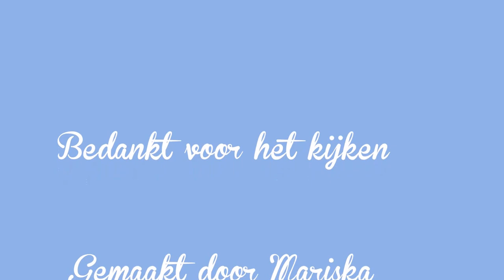Jokie en Jet - Vliegen, vliegen verder vliegen samen in een luchtballon - in de Efteling 02-07-2016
Jokie en Jet - Vliegen, vliegen verder vliegen samen in een luchtballon - in de Efteling

Jokie gaat als een echte ontdekkingsreiziger op pad. Samen met zijn vriendinnetje Jet verkent hij de hele wereld. Met hun luchtballon komen ze op allerlei leuke plekken waar ze vrolijke avonturen beleven.